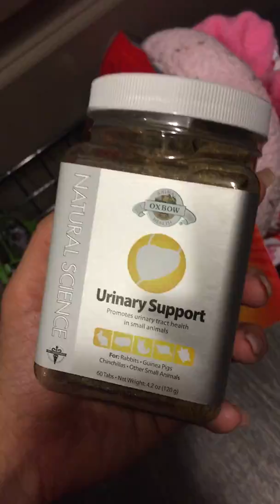Meet my Guinea Pigs 2017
Hi everyone! So sorry that the quality isn't the best because this was filmed on  my phone. I will be using a camera the next time I upload! I wanted to come back to this channel and introduce my guinea pigs who I've recently gotten after many years of not having piggies due to lots of moving and big life events. I would really like to meet people who are currently making videos in the guinea pig community on YouTube (I think that a lot of people who I talked to back when I first made videos are no longer actively on here) so feel free to message me or comment. :) Here's a little bit about each of them:

~Gianna~ is an 8 month old lilac and white Texel guinea pig. I've had her since January of 2017. It took her a bit to warm up to me but now she is very friendly and full of personality.
~Valentina~ is a 2 year old golden agouti Peruvian guinea pig. I've only had her for a few days but she seems to be very used to people and is adjusting well. Gianna wasn't very fond of her at first but they're living together very well after just a couple days.

Right now they live in a Midwest Guinea Pig cage but I do plan on making a C&C cage for them when I move to a new apartment this summer. I don't have the huge collection of fleece and accessories for my piggies that I used to many years ago so I'm having to start from scratch again.

On top of my guinea pigs, I also have two bully breed dogs. They are like my children. Angelica, 4 years old, is a brindle American Bulldog mix who I adopted from Miami Dade Animal Services in 2015. Luna, 8 years old, is a chocolate American Bully that I adopted from someone rehoming her. I plan on including them in videos as well. :)